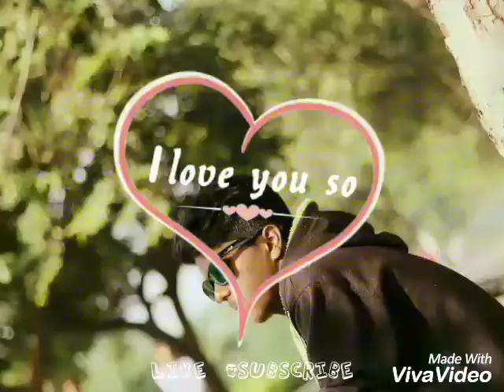Panjagutta ka MoDeL Vishal vishu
MoDeL From Hyd